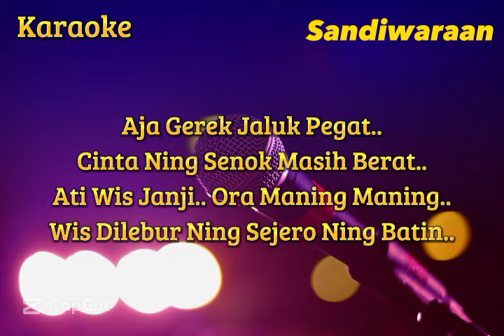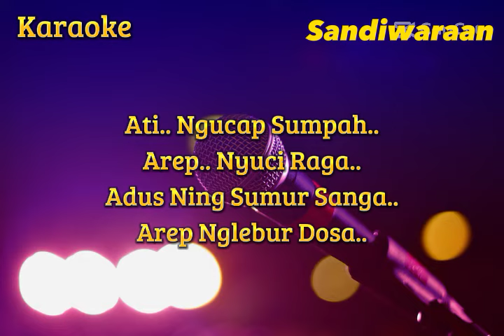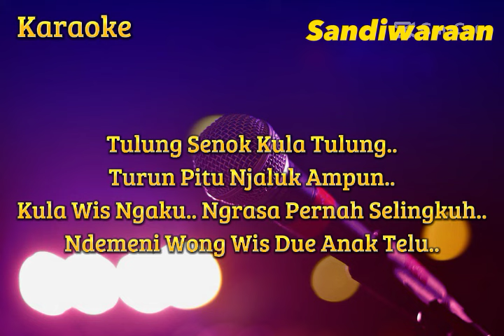Sumur Sanga ( Dewi Kirana ) Karaoke Nada Cowo Versi Sandiwaraan - Tengdung Cover